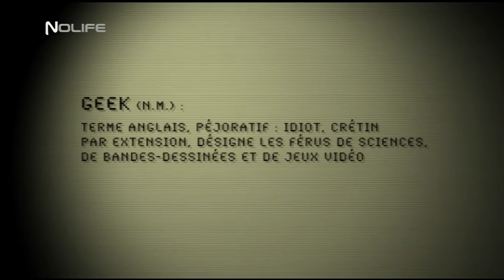#53 La mythologie nordique 4-4 - La Minute du Geek